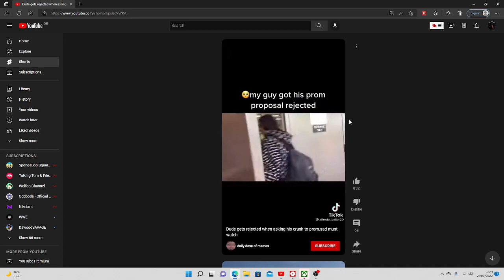Guy asks girl out but gets rejected